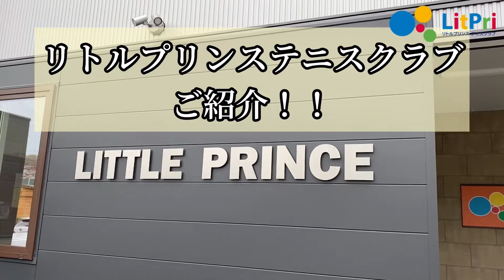【テニス上達の秘訣】フットワークの重要性と練習方法！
テニスのプレーで最も重要なのはフットワークです。ストロークの形にこだわるだけではなく、足を動かして打点を作ることが大切。この動画では、打って動くシンプルながら効果的なフットワーク練習法を紹介します。ショートラリーから始めて、長い距離でも正確な打点でボールを打てるようになりましょう！

あなたのスタイルに合わせた、テニスライフをリトルプリンスが叶えます！！！
”そうだ、テニスしよう！！！”

◆◆初心者無料体験会申し込みはこちらから◆◆

コーチの日常をお届け【リトプリコーチブログ】こちらもよろしく！

最新情報をいち早くお届けFacebookもよろしくお願いします

続々更新！Twitterもよろしく！

【リトルプリンス協力店様】